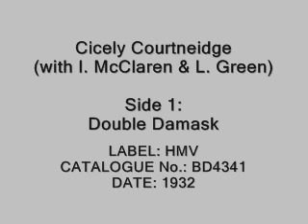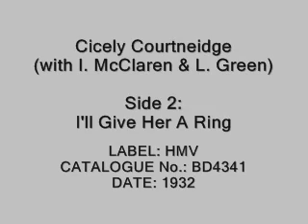Cicely Courtneidge - Double Damask / I'll Give Her A Ring (1933)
Performed with Ivor McClaren and Lawrence Green.

Dame Cicely Courtneidge DBE (1 April 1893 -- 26 April 1980) was an English actress and comedienne.

Esmerelda Cicely Courtneidge was born in Sydney, Australia. She was the daughter of the Scottish producer Robert Courtneidge and granddaughter of Covent Garden opera singer Cicely Nott. Her mother was also an actress, and her three sisters were actresses, one of whom was Ada Blanche. Her first professional appearance was in her father's production, The Arcadians (1911), and later The Pearl Girl (1913), both at the Shaftesbury Theatre.

She starred in slapstick comedies like Falling for You (1933) and Soldiers of the King (1934), and she performed regularly on stage in the United Kingdom. She also gave performances in Melbourne, Australia in the late 1930s. In 1951 Ivor Novello wrote "Gay's The Word" specially for her and Lizbeth Webb and she was able to show her magnificent comedic skills with numbers such as 'Vitality'

She made many appearances in film, including in Those Magnificent Men in Their Flying Machines (1965). She also played the role of "Mum" in the first series of the London Weekend Television comedy On the Buses, opposite Reg Varney and Anna Karen. Alongside Vic Oliver and her husband, Jack Hulbert, she appeared in the BBC radio sitcom Discord in Three Flats (1962). After a long career devoted entirely to comedy roles and revue sketches, she gave a touching dramatic performance in the film The L-Shaped Room as an elderly lesbian, wistfully recalling her career as a music-hall performer.She also received acclaim as Madame Arcati in the musical High Spirits, based on Noel Coward's Blithe Spirit.

Courtneidge was featured on a number of cigarette cards: Gallaher #37 - Cicely Courtneidge and Frank Atkinson in Me and Marlborough; Ardath, Film Stage & Radio Stars 1935; W.D & H.O Wills's #88 - Wills Famous Film Stars, 1934/35; and Godfrey Phillips #16 - Stars of British Films Australian Issue (1934). One of her last appearances was in a Royal Gala Performance at the Chichester Festival Theatre in June 1977, celebrating the Queen's Silver Jubilee. The performance was called God Save The Queen! and had an all-star cast, including Ingrid Bergman, Wendy Hiller, Flora Robson, Diana Rigg, Penelope Keith, Siân Phillips, Keith Michell, Alfred Marks and Courtneidge. The performance was attended by Princess Alexandra.

She married comedian Jack Hulbert in 1916, and they were married for 62 years, until his death. She was created a Commander of the British Empire (CBE) in 1951, and raised to Dame Commander (DBE) in 1972.
She died shortly after her 87th birthday in 1980 in the United Kingdom from natural causes and was cremated at the Golders Green Crematorium.